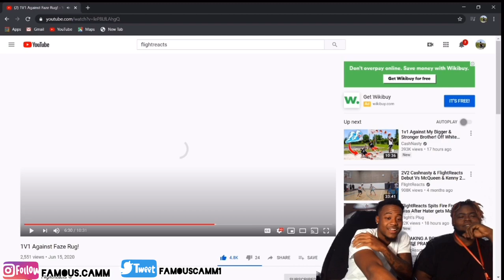FLIGHT VS FAZE RUG 1V1 REACTION! **PATCHED**